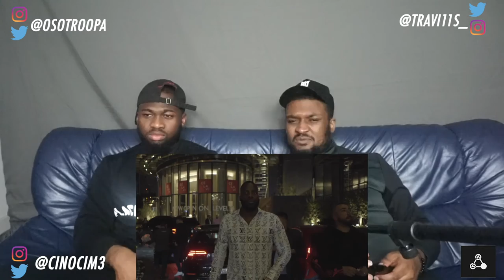Lawrence Okolie - TKO (Music Video) *REACTION*